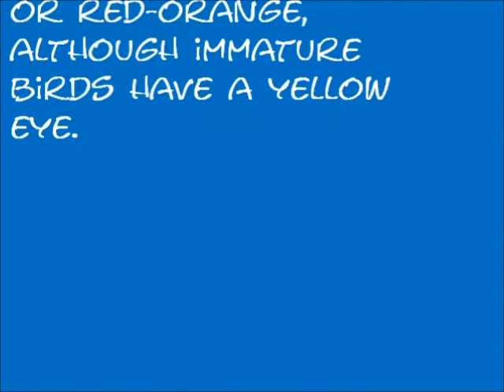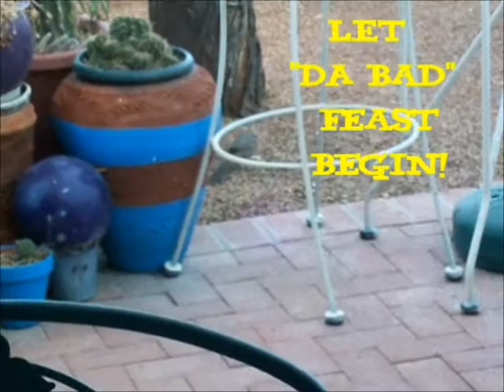Hotchkiss-The Movie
The Curve-billed Thrasher (Toxostoma curvirostre) is a perching bird of the thrasher group native to the southwestern United States and much of Mexico.

The Curve-billed Thrasher is generally 25 to 28 cm (10 to 12 inches) long, slender in build with a long tail, and a long, curved, sickle-shaped bill. It is pale grayish-brown above with lighter-colored underparts that are vaguely streaked. The tips of the tail are streaked with white, and the sides of the tail are a darker color than its back. The eye of an adult is usually a vivid orange or red-orange, although immature birds have a yellow eye.

Because of its similar coloration to Bendire's Thrasher, the two birds are easily mistaken for one another. Bendire's Thrasher's shorter and straighter bill and yellow eyes distinguish it from mature Curve-billed Thrashers. However, it is still easy to misidentify a young Curve-billed Thrasher as a Bendire's Thrasher as its beak has not grown to its mature length and curvature, and its eyes are still yellow. Aside from Bendire's Thrasher, the Curve-billed Thrasher can be easily distinguished from other thrasher species in its range as it has a streaked breast, unlike the others' plain breasts.

The Curve-billed Thrasher is commonly found throughout the deserts and brush-filled areas of the south-western United States, from about the Sonoran Desert of Arizona and across New Mexico to west Texas, as well as most of Mexico, from the Sonoran-Chihuahuan Deserts and south through the Mexican Plateau to regions south of the Trans-Mexican Volcanic Belt in south-central Mexico.

Four eggs in a nestThe Curve-billed Thrasher often roosts in a tall tree or spiny vegetation, preferring a cactus. The nest is a loosely woven cup made of thorny twigs. The female lays 2 to 4 eggs, which are bluish-green and speckled with brown. The eggs are incubated by both sexes, and hatch after about thirteen days. The young will leave the nest after 14 to 18 days after hatching.

The Curve-billed Thrasher feeds on ground-dwelling insects, as well as seeds, and berries. It often pushes out Cactus Wrens in its area. This thrasher's voice is a sharp, liquid, whistle wit-WEET!, or wit-WEET-wit, as well as a warbling, squeaky, hurried song